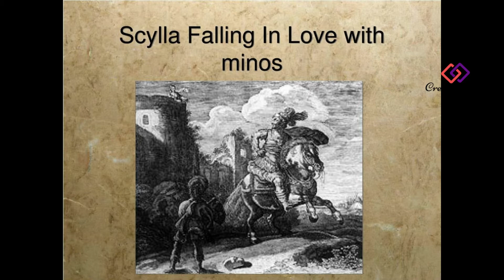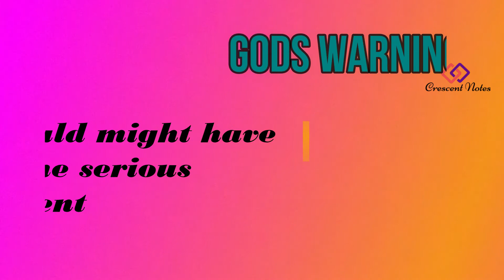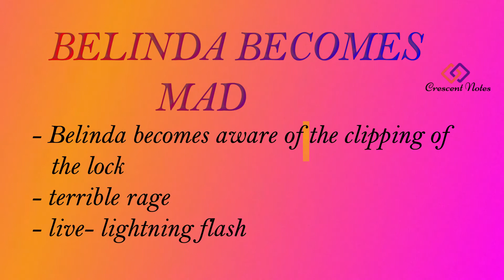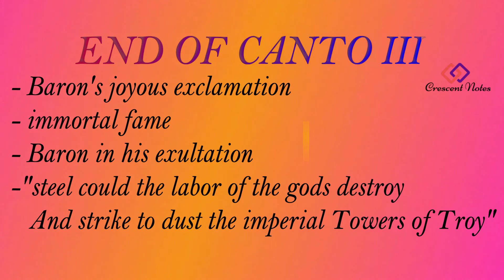Canto 3 The Rape of the Lock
The remaining Canto III has been explained in detail and specially the story of Scylla also discussed in this Canto.